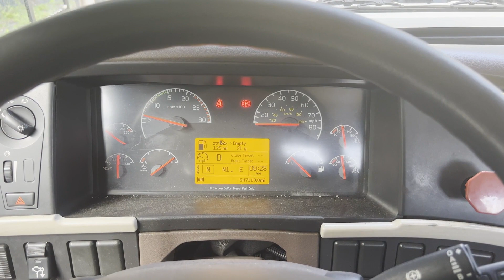2016 VOLVO VAH64200 For Sale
2016 Volvo day cab D13 engine 475 HP, 12 Speed Automatic, Cottrell Headrack, QuiXspinZ, DISC brakes, mechanical and electrical PTO, lift kit, 22.5 wheels. road ready. Comes with 2016 Cottrell CX-09 TRUCK PACKAGE Quickloader , long tongue, Nextgen, QuiXspniZ, mechanical and electrical PTO ready , lift kit, Trailer air drop valve, Trailer tires inflation system, 22.5 wheels, LED Cottrell night loading lights, very clean well maintained DOT road ready. Text or Call Peter for more info and for financing options